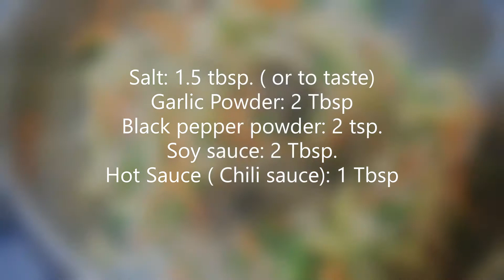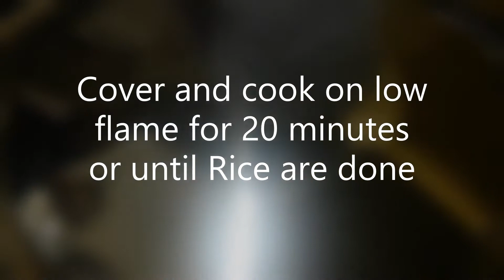Vegetable rice in different Style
Ingredients:
Oil: 1/2 cup
Onion: 1 medium
Chicken Boiled and Shredded: 400 grams
Potatoes: 2 Big
Carrots: 1 cup
Peas: 1/2 Cup
Capsicum: 1 Big
Salt: 1.5 Tbsp ( or to taste)
Garlic Powder: 2 Tbsp ( or you can crush garlic and soak it in half cup water for 20 minutes and use that water after straining garlic)
Black pepper: 2 tsp
Soy sauce: 2 Tbsp
Hot sauce: 1 Tbsp
Rice ( Soaked for 45 minutes): 3 Cups
Chicken Stock or warm water: 5 Cups
Black pepper: 1/2 tsp
cumin powder: 1/2 tsp